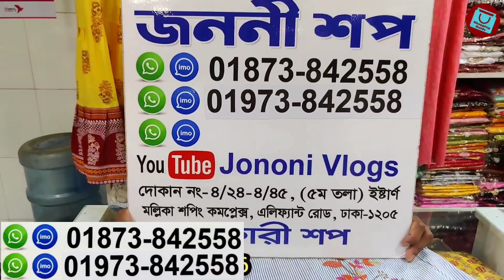Stylish export quality fotuya/tops collection shopping_guide || ‌সবচেয়ে কমদামে লেডিস টপস/ফতুয়া